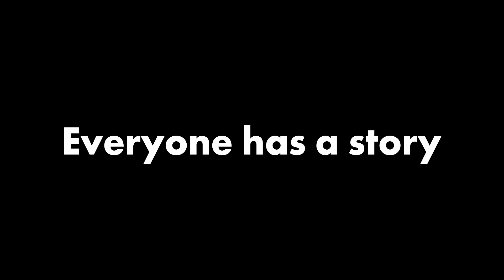Lip Service: True Stories, Out Loud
Lip Service is dedicated to presenting the smartest, hottest, and most honest storytelling event in South Florida: eight people, eight stories, eight minutes each. The stories are hilarious, heartbreaking, poignant, embarrassing, inspiring, and all true! Lip Service lets you become a voyeur.